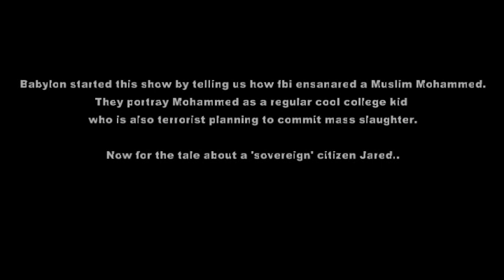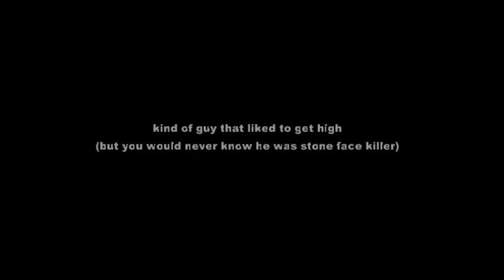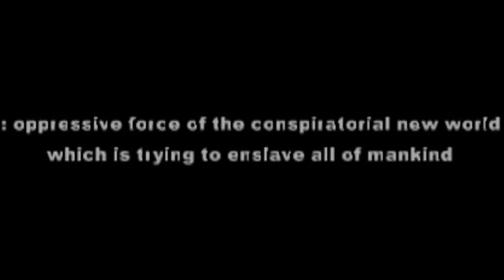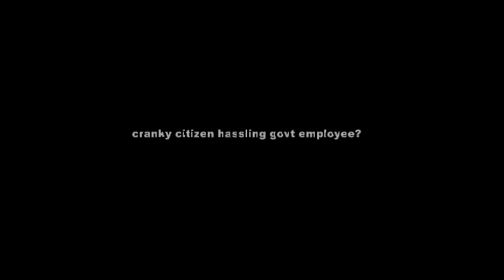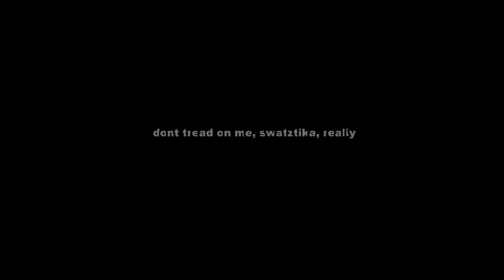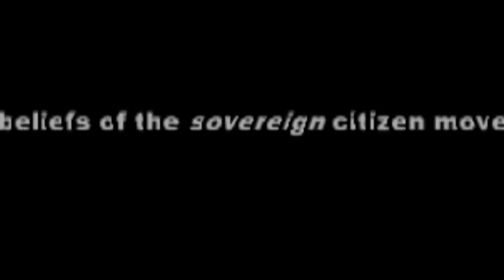meet 'sovereign citizen' Jared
"here's a description of your neighbor so sleep tight"
as soon as I posted this it got views
when I put the subhead in quotes it stopped getting views
apparently babylon didnt get that I was talking about them

as a sidenote: notice how babylon quick to label someone a part of something and at the same time tell us that he was confused
eg. the guy claimed the court was like 'nazi germany' then he placed a nazi swatzteka on the scene?

RasreportRasrevoltRasrebirth